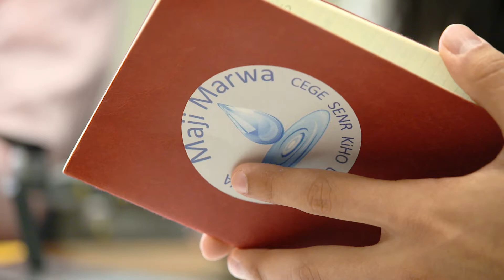Ohio State’s Maji Marwa brings clean water and more to an African village: LiveBIG 2018-19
Realizing that ready access to vital resources can have a ripple effect, engineering students and faculty from The Ohio State University are building the needed infrastructure to collect and distribute clean water to the residents of Marwa, Tanzania.